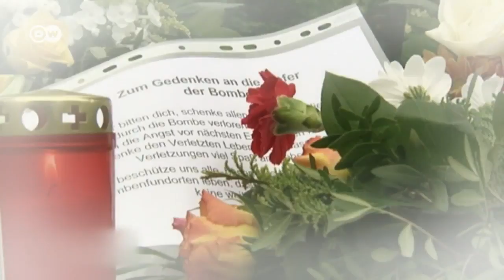¿Cómo despedirse de la familia por la mañana si cada día de trabajo puede ser el último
Los trabajos más peligrosos del mundo, cuando tu trabajo puede ser mortal. Botines negros con cremallera tacon alto 8 cm

Full Episode: Video oficial del controvertido programa de Telemundo Caso Cerrado..